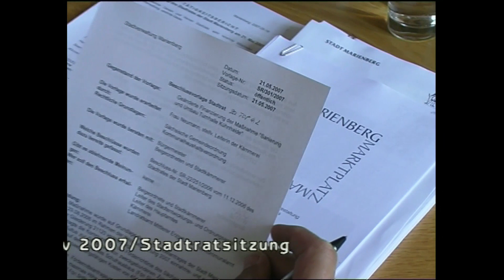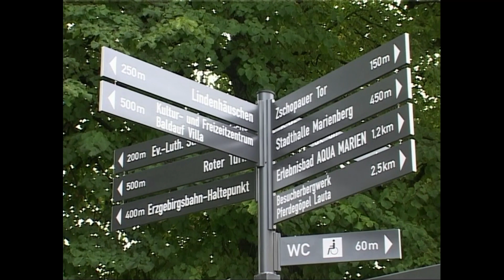MEgional am 31. Mai 2021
Heute u.a. mit folgenden Themen:

    30 Jahre Städtebauförderung Marienberg
    Bauarbeiten "Reiche Zeche" Freiberg
    Wettbewerb "Demokratie SELBSTVERSTÄNDLICH" verlängert
    uvm.